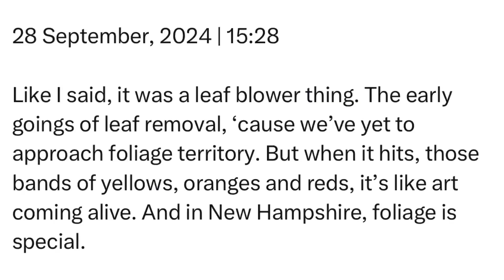Saturday | 28 September, 2024 | 15:28